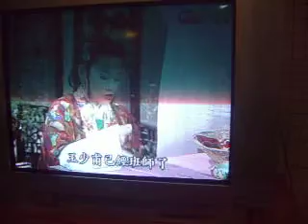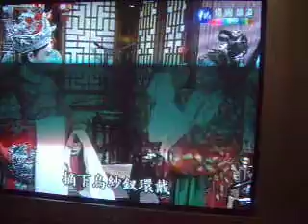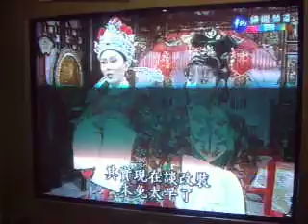劉燕玉39--終於盼到烏雲盡(狀元調)